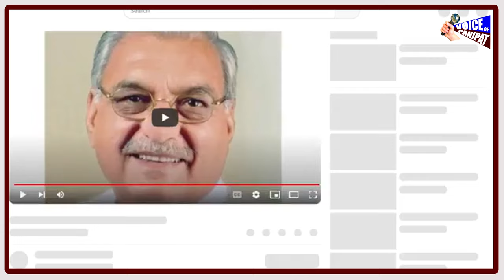तंवर हो गए कांग्रेसी, हुड्डा ने कह दी बड़ी बात तंवर को लेकर